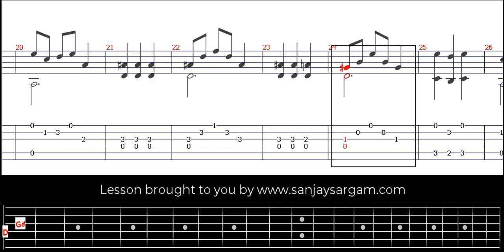Menuet 00 - Guitar Tutorial (Fingerstyle)